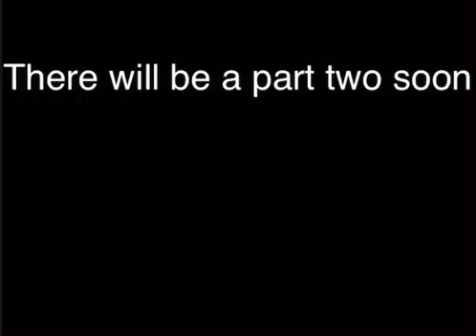Part 2?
Yes there will be a part 2